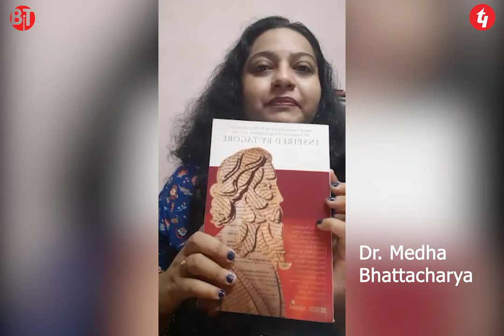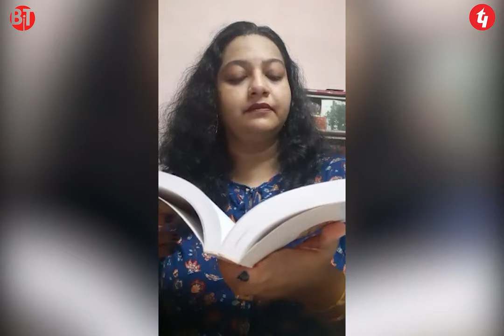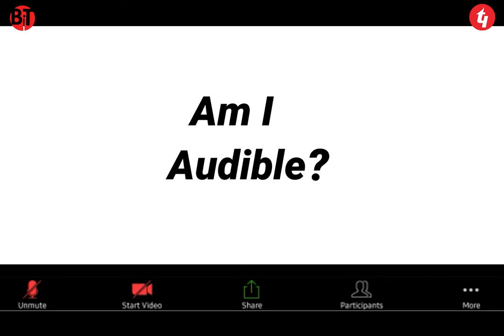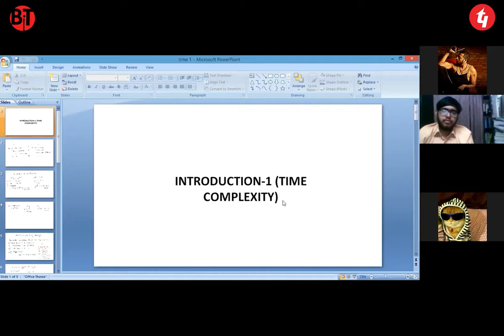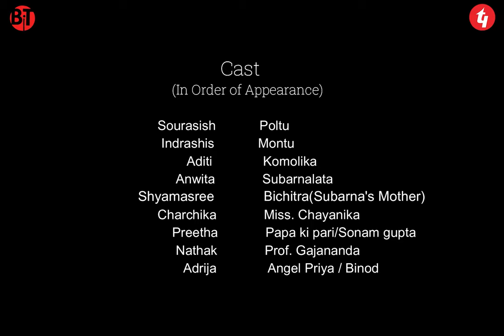BIT TEACHERS' DAY CELEBRATION - 2020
BIT TEACHERS' DAY CELEBRATION - 2020 by the beloved Students.